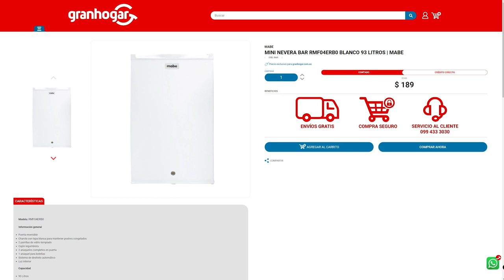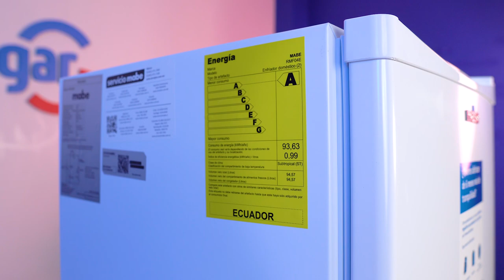❄️ Minibar MABE RMF04ERB0 93 Litros | REVIEW COMPLETO Y CARACTERISTICAS DE FRIGOBAR | Gran Hogar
Review completo de este fabuloso frigobar de la marca Mabe

🔸Modelo: RMF04ERB0

Información general

🔸 Puerta reversible
🔸 Charola con tapa blanca para mantener postres congelados
🔸 2 parrillas de vidrio templado
🔸 Cajón legumbrero
🔸 2 anaqueles completos en puerta
🔸 1 anaquel para botellas
🔸 Sistema de deshielo automático
🔸 Luz interior

Capacidad

🔸 93 Litros

Es Felicidad.